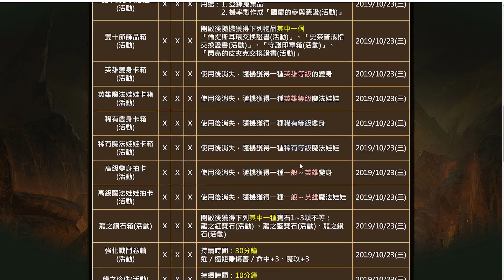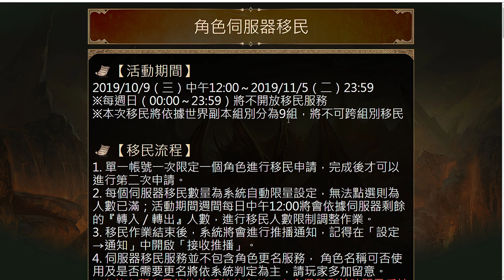【天堂M 】明天紫娃拼起來10/9雙十活動快速講解#リネージュM